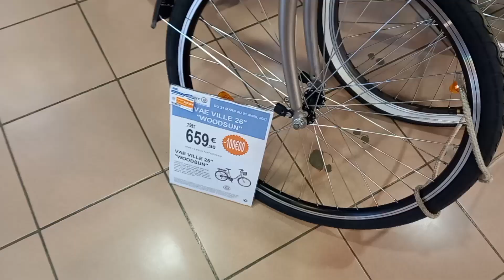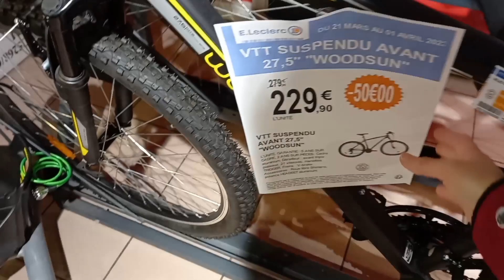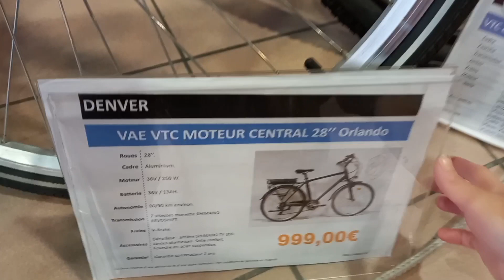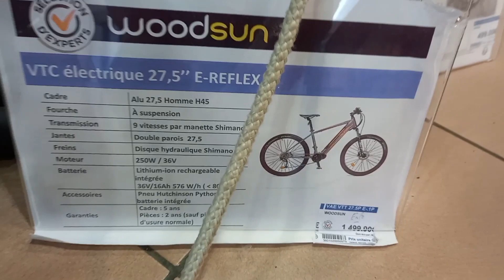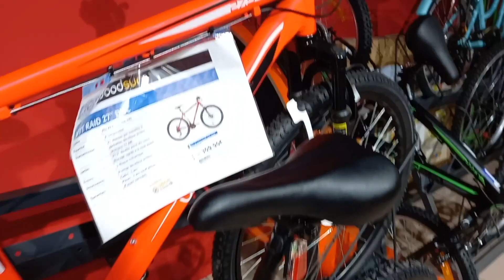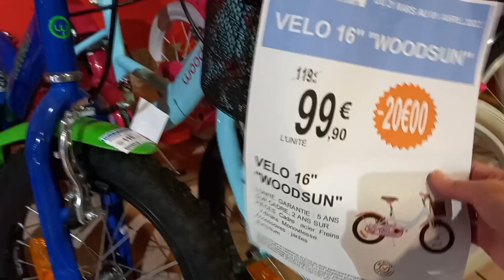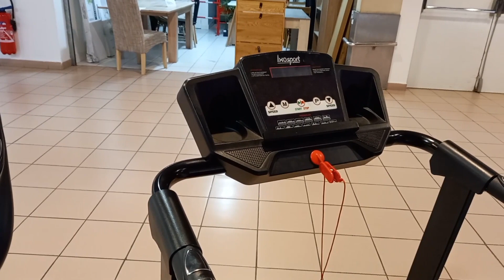Vlog 186 - Đi xem xe đạp giảm giá và dạo 1 vòng quanh Cognac